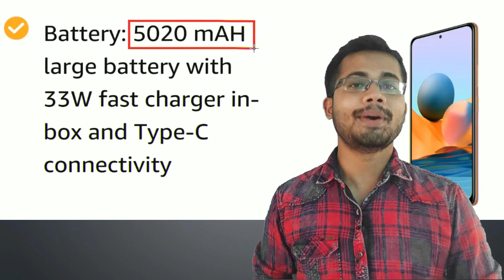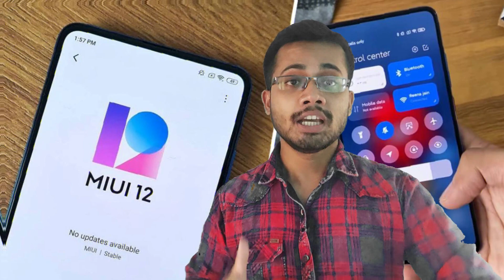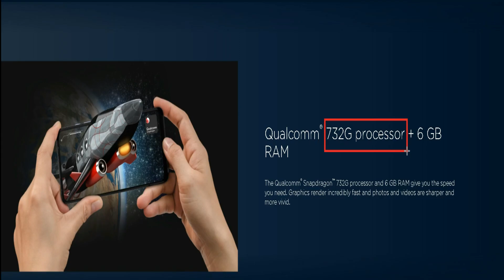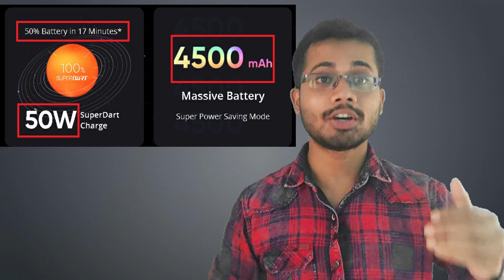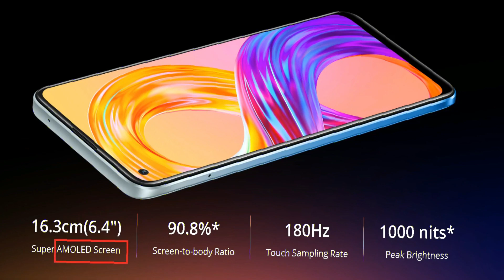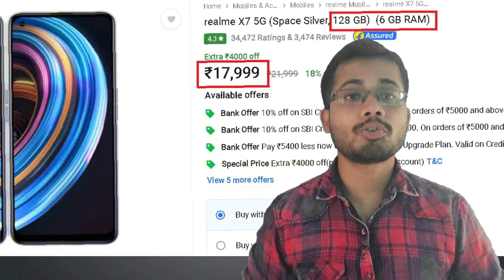Best Smartphones Under 20000 | Top 5 Best Smartphones In India Under Rs. 20K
About This Video :
Hello Friends..!! In his video I have Discussed about all the Best smartphones available presently in market under Rs.20000.
Watch the complete video, then definitely your confusion will be clear. Here I have considered certain parameters for selecting
top 5 smartphones under 20000 Rs. So, I hope after watching the complete video you will definitely enjoy and buy the right one.

Queries Resolved :
1- What are the parameters you should consider
2- How to find the right smartphones
3- what are the top 5 smartphones under 20K

My favorite gear :
Boya mic
Green screen

Recommendations of Smartphones
*Best Smartphone Under 15000*
Redmi Note 10
Poco X3 (Price may vary little bit)
Realme 8
Samsung Galaxy M12
Realme Narzo 20

Redmi Note 10 pro
Samsung Galaxy M31
iQOO Z3 5G
Realme 8 5G
Redmi Note 10 pro max

I Hope you will definitely like the video and appreciate my effort.
And if you first time visited here then Please do SUBSCRIBE the channel and Hit the Notification Bell also don't forget to LIKE and SHARE the video... because i came with these type of trending videos on Tech every week.. Lets see you Soon. Be Happy and stay Healthy.